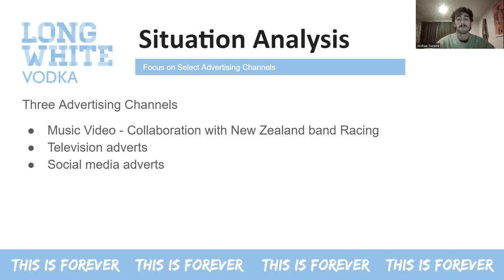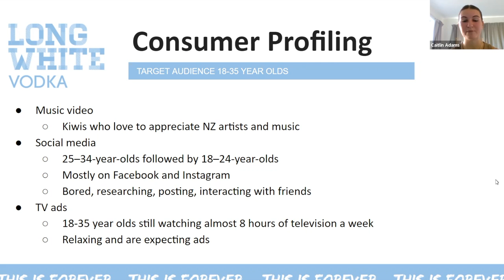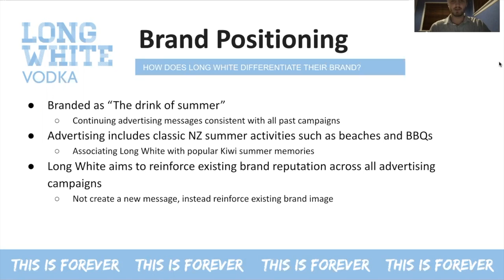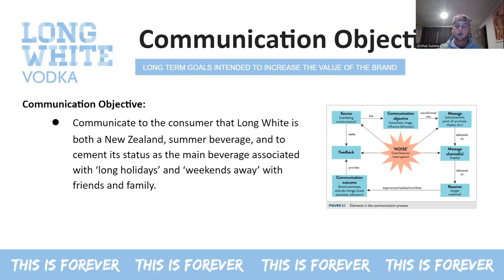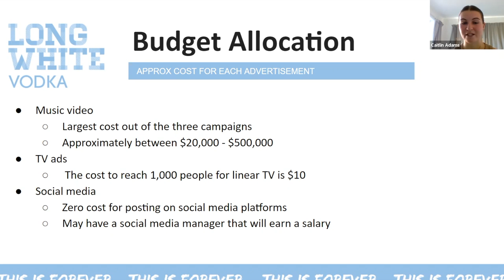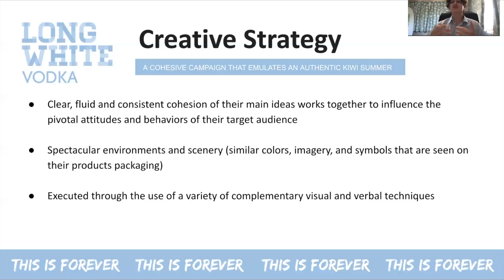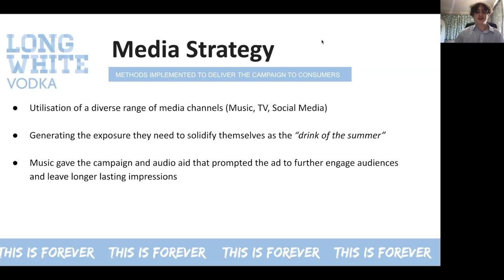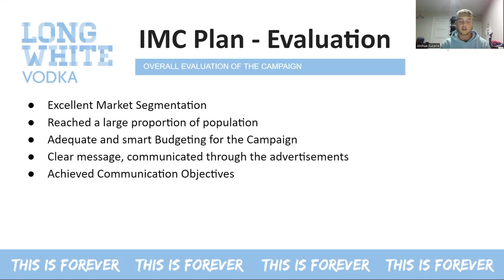MGMT307 Ad Analysis Assignment (Long Whites)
Caitlin Adams - Consumer Profiling & Budget Allocation
Harry Fleming - Brand Positioning & Coordination of IMC elements
Josh Suzana - Communication Objectives & Evaluation of IMC plan/outcomes
Kyle Paget - Creative Strategy & Media Strategy
Will Andrews - Situation Analysis & Marketing Segmentation